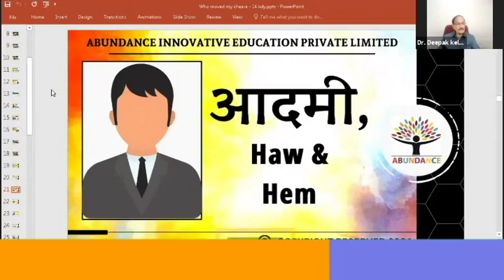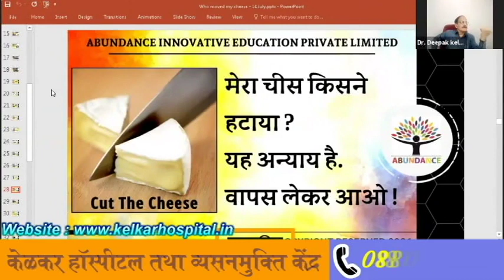Jindagi me sabse jada kya pana chahate ho ? - Dr. Kelkar(MD)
• Psychiatrist
• Hypnotherapist
• Psychotherapist,
• De-addiction Specialist
• Sexologist
Who moved my cheese ?
Jindagi me sabse jada kya pana chahate ho ?

3 )Kelkar Hospital Channel